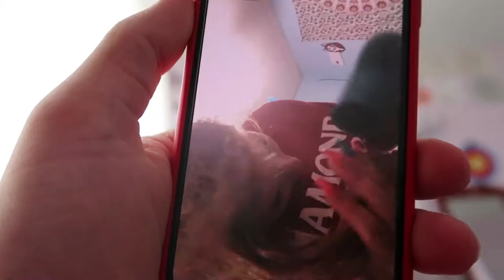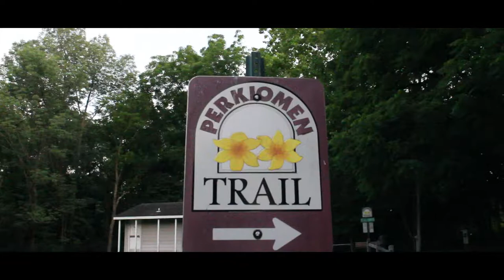SPIDER WEBS EVERYWHERE!!!